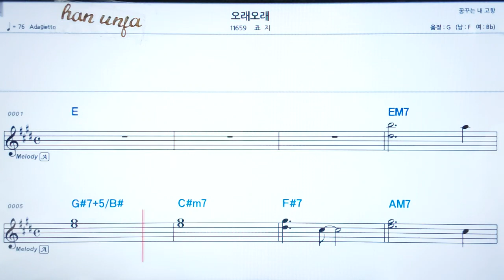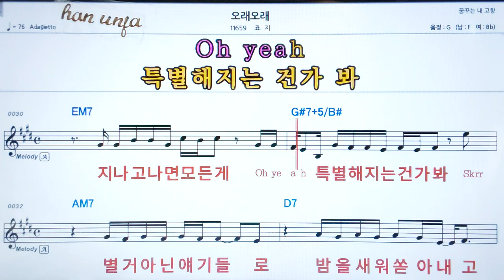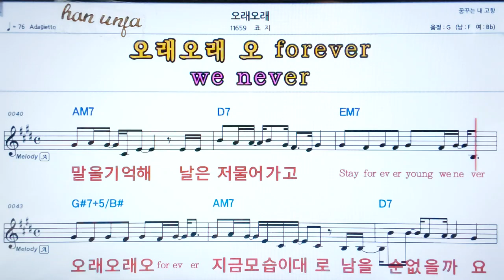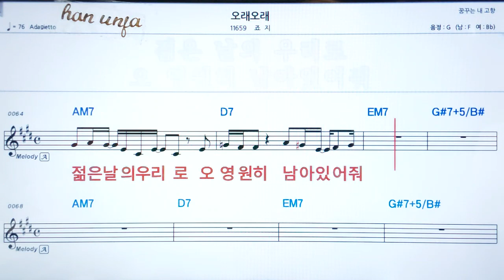💖 오래 오래/죠지 👍코드,악보, 코드 ,Karaoke*카라오케 반주